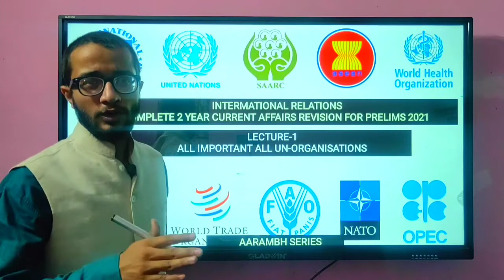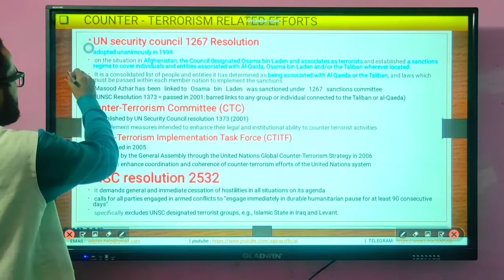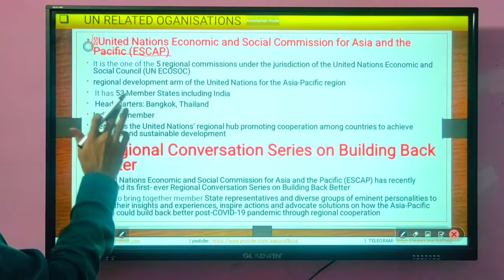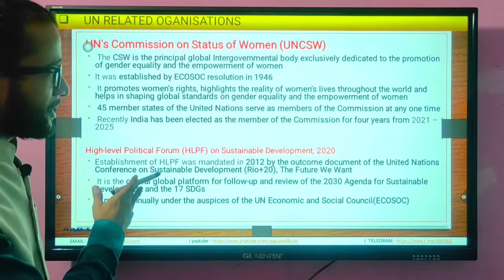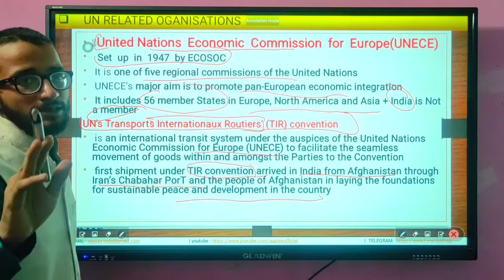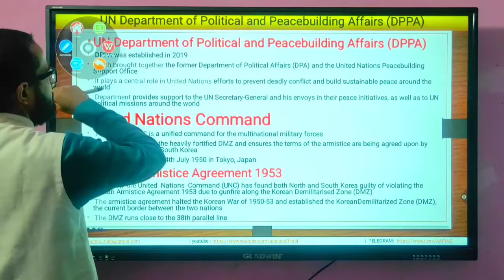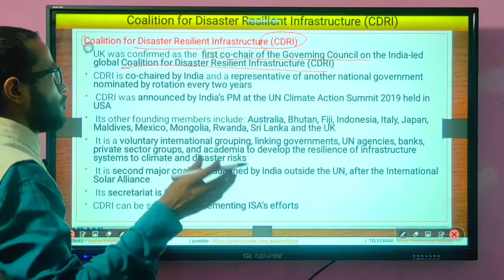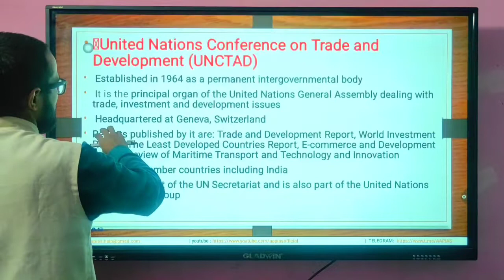International Relations | Lecture 2 | Prelims Revision 2021 | AARAMBH SERIRES | UPSC​​ CSE​​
This is second lecture of aarambh current affairs revision series of 2021.
this lecture contains contains the following topics:

United Nations Security Council(UNSC)
Non-Permanent Member of UNSC
India to Chair 3 UNSC Committees
UN security council 1267 Resolution
Counter-Terrorism Committee (CTC)
Counter-Terrorism Implementation Task Force (CTITF)
UNSC resolution 2532
Resolution 30/1
Resolution 40/1
Global Counter-Terrorism Forum (GCTF)
Global Counter Terrorism Council(GCTC)
United Nations Economic and Social Commission for Asia and the Pacific (ESCAP)
Regional Conversation Series on Building Back Better
UN's Commission on Status of Women (UNCSW)
High-level Political Forum (HLPF) on Sustainable Development, 2020
United Nations  Economic  Commission  for  Europe(UNECE)
UN's Transports Internationaux Routiers’ (TIR) convention
UN Sanitation and Hygiene Fund
United Nations Educational, Scientific and Cultural Organization (UNESCO)
United Nations Arms Trade Treaty (UN-ATT)
 UN Department of Political and Peacebuilding Affairs (DPPA)
United Nations Command
Korean Armistice Agreement 1953
United Nations Office for Disaster Risk Reduction(UNDRR)
Coalition for Disaster Resilient Infrastructure (CDRI)
Arria Formula
United Nations Relief and Works Agency (UNRWA)
United nations Assistance Mission in Afghanistan (UNAMA)
Advisory Committee on Administrative and Budgetary  Questions (ACABQ)

I.R | Lecture 2 | Prelims Revision 2021 | UN RELATED ORGANISATION | UPSC/CSE/IAS |AARAMBH SERIES